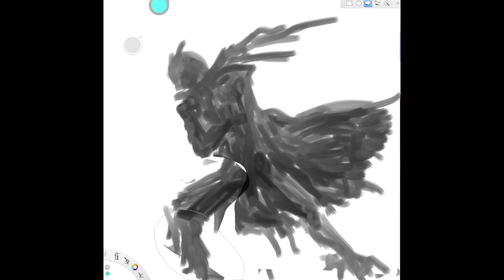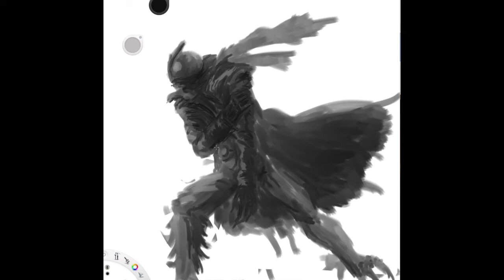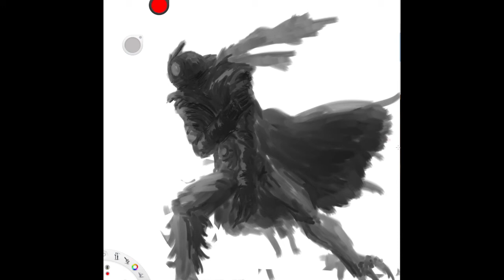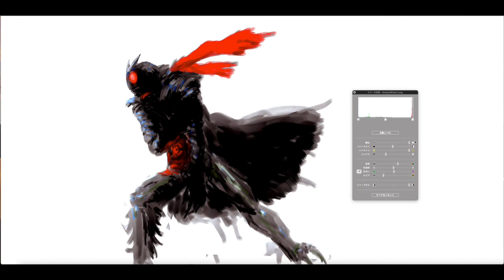drawing#28/shin masked rider / taking about shin kamen rider/i test the law of 10,000 hours.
Do you know Evangelion?
The director is Hideaki Anno.

He directs a special effects movie.
Release date is March 2023
The title of the work is Shin Kamen Rider.
He loves Kamen Rider.
I'm really looking forward to the completion of the work.

Kamen Rider is a television program that began broadcasting in 1971.
It is a live-action film and is called a special effect.
The original is Shotaro Ishinomori.
Shotaro Ishinomori is a legendary TV author.

I recommend you the 1971 Kamen Rider.
Kamen Rider is a children's show, but it's very philosophical.
If you like sci-fi works and can think of the theme of this story, you will soon like this work.

The action of this work is not cg, but the power of a living human being.
The special effects are also very wisdom and you will be impressed.

I don't say the content because I want everyone to enjoy it from the beginning.

Then everyone, please spend a good Kamen Rider life

using
imac
wacom one
SketchBook
imovie